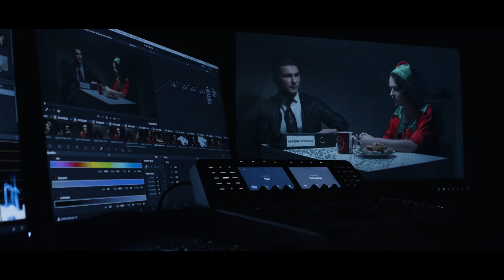Welcome to the School of Arts and Humanities at ECU